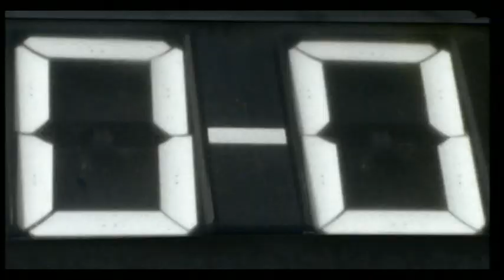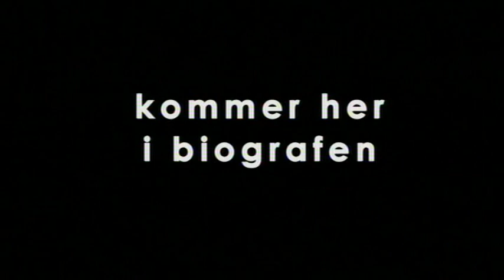"Af banen" / "We Are The Champions" - trailer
Trailer til spillefilmen "Af banen", instrueret af Martin Hagbjer og produceret af Zeitgeist Film.

Trailer for the feature film "We Are The Champions", Directed by Martin Hagbjer and procuced by Zeitgeist Film.